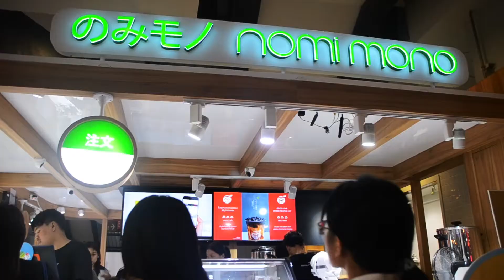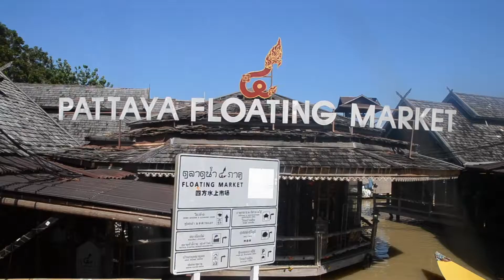Family Visits | Study Abroad in Thailand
Hello my pamilee, I miss you all!!